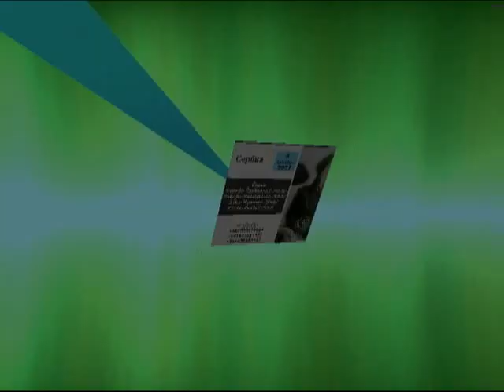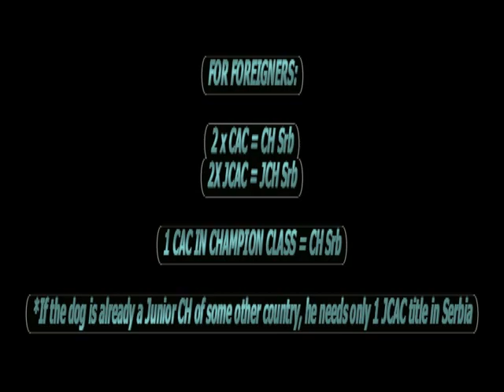26th National Dog Show CAC Svilajnac, Serbia-3rd October 2021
On behalf of the Kennel Club “Resava” from Svilajnac, we invite you to the 26th National Dog Show CAC Svilajnac (Serbia) on October 3rd 2021.